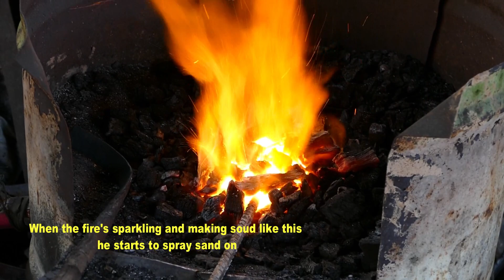Amazing Traditional Welding Technique Using Sand And Wet Clay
Many blacksmiths these days use welding machines to weld steel and many of them don't know how to weld using traditional technique with sand.
In this video you are going to see another amazing technique of the blacksmith. He is showing you how to weld using sand and wet clay. It is really wonderful and I guess you have never seen such wonderful technique before.

Thanks !!